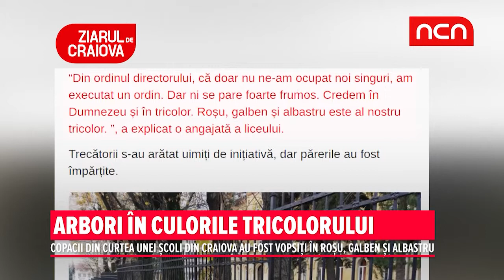Arbori in culorile tricolorului